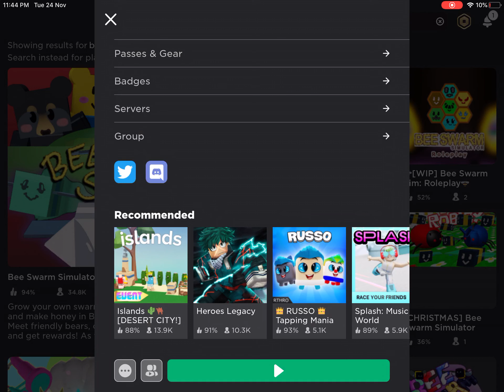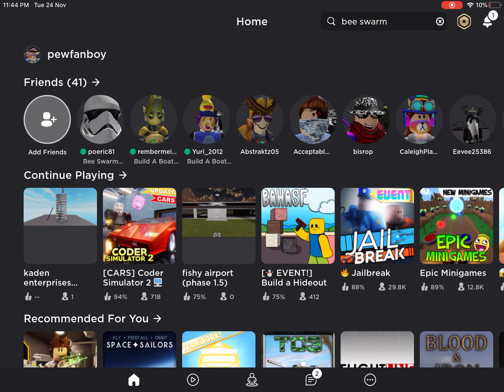Getting bee swarms rp2 ready player two event hat!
Thx for 8 subs! new meme special coming at 10 subs!